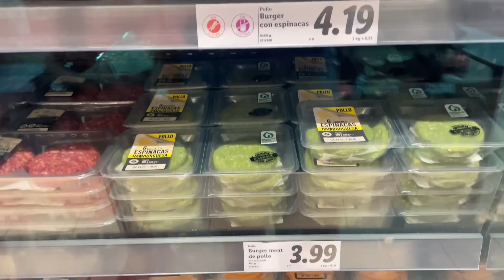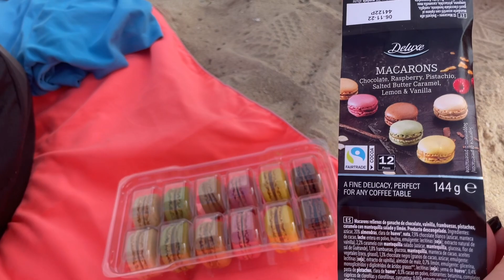Majorka w listopadzie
Wyjazd z Berlina na Majorkę w późniejszej części Malaga , Sewilla o Lagos.